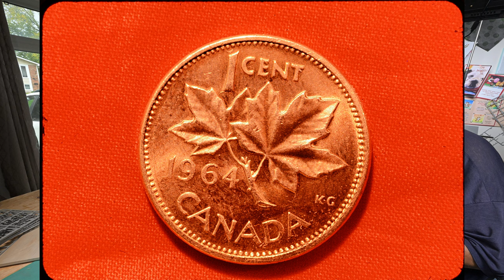The Model Ship - Part 1755